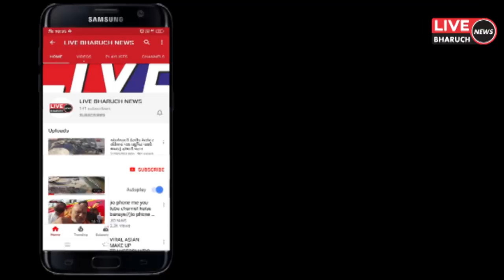ભરૂચના ગોલ્ડન બ્રિજમાં સાઈડની લોખંડની એંગલ સાથે કાર ભટકાતા ટ્રાફીક જામ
LIVE BHARUCH NEWS 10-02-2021/ભરૂચના ગોલ્ડન બ્રિજમાં સાઈડની લોખંડની એંગલ સાથે કાર ભટકાતા ટ્રાફીક જામ